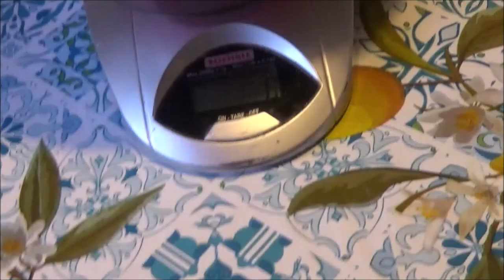PREPARO I PANCAKES CON I FIOCCHI DI AVENA